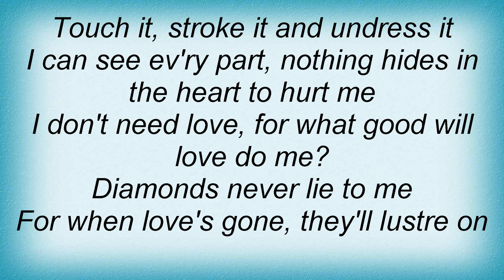Shirley Bassey - Diamonds Are Forever Lyrics